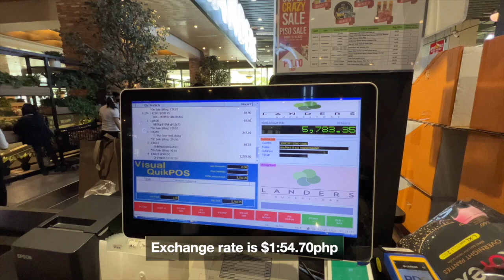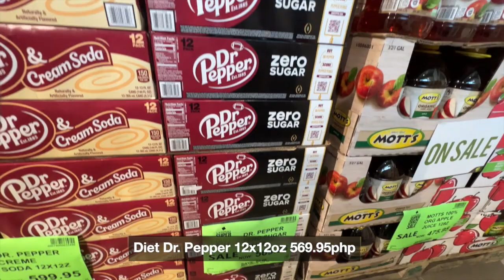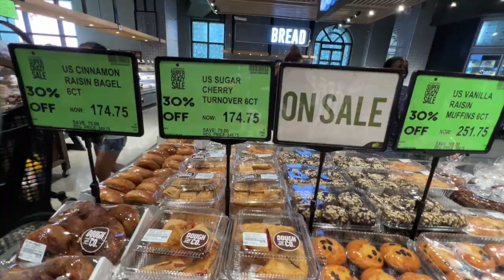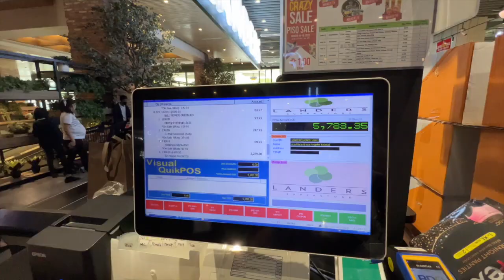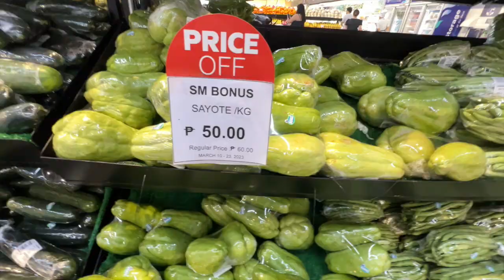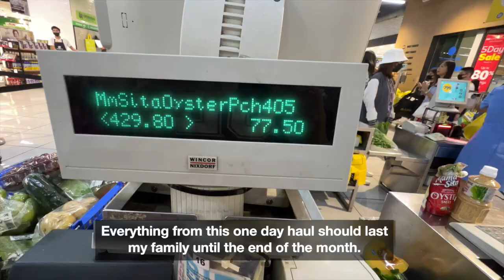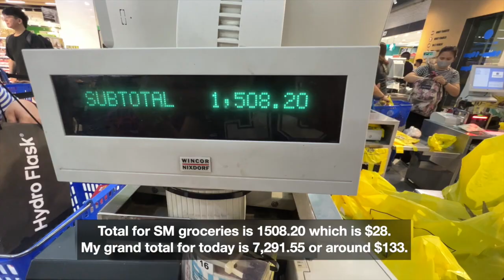RELAXING Grocery Shopping Vlog Philippines + Prices | SM Grocery | Landers Super Crazy Sale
Landers is having a 5-Day sale. I went on Day 1 and went back on Day 4 to buy more stuff. I also went to SM grocery because the prices on vegetables are cheaper than Landers.

Camera: iPhone 13 Pro
Video Editing App: Final Cut Pro
Monopod: Gitzo GM2542